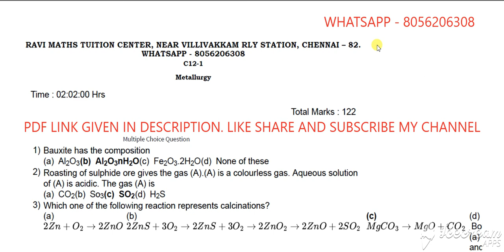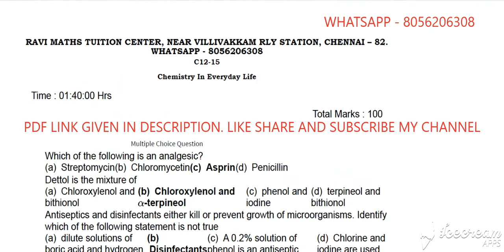12TH CHEMISTRY 1 MARKS BB AND CREATIVE QUS CHAPTER 1 TO 15